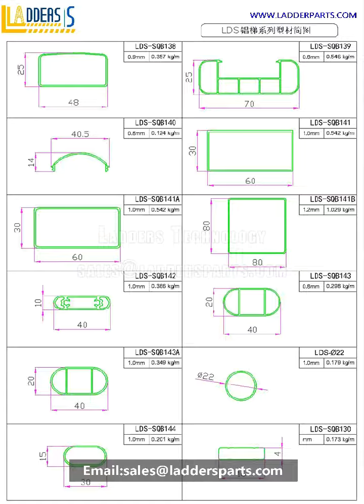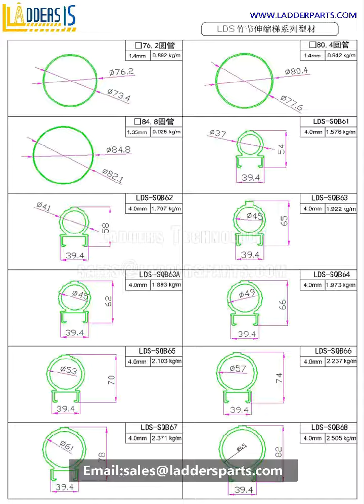Aluminium Profiles, D rungs, Side Profile, C channel. All range of the Ladders Profiles.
if you want more ladder making machines, please write to me :)

Skype: royal8887